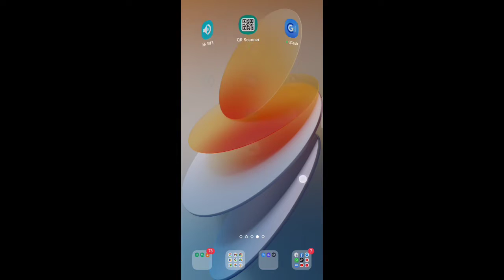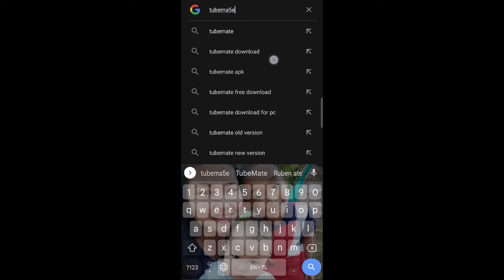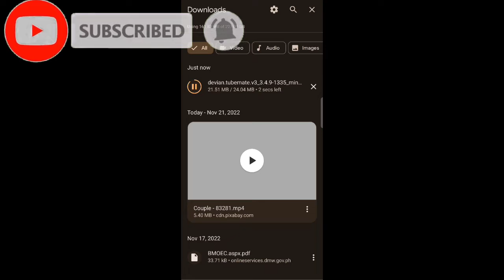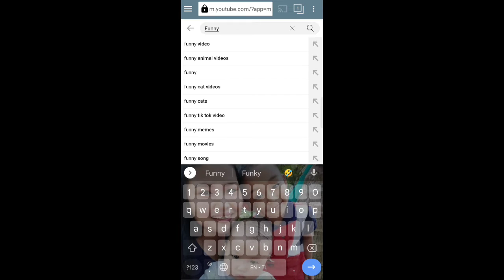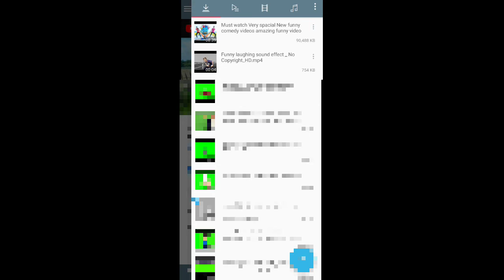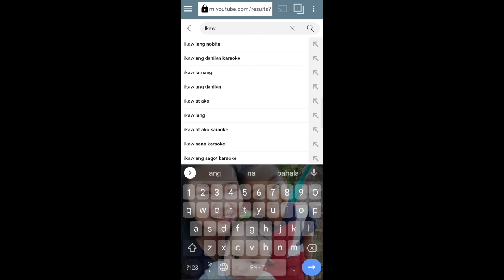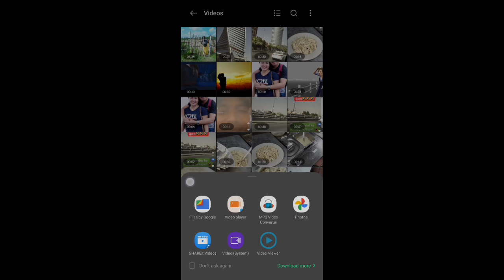PAANO MAGDOWNLOAD NANG MGA VIDEOS AND MUSIC SA YOUTUBE FOR FREE? GAMIT ANG APPS NA TO!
Tutorial videos kung paano natin eh download ang mga videos and music galing sa youtube for free, pwede mong magamit sa mga vlog mo kung vlogger ka!